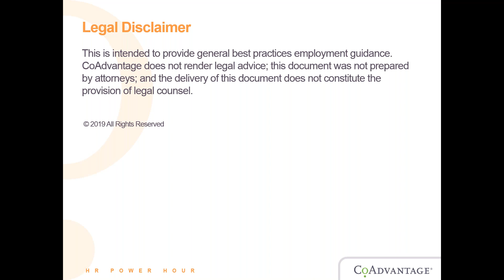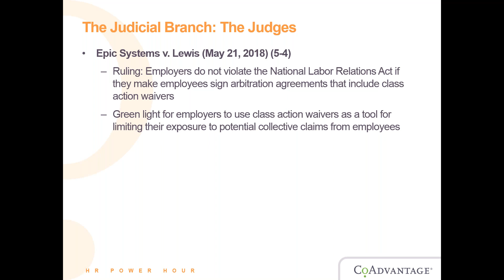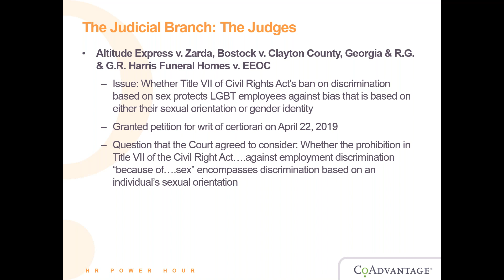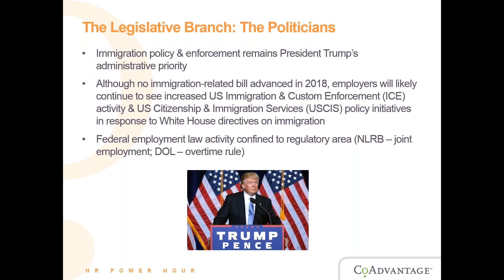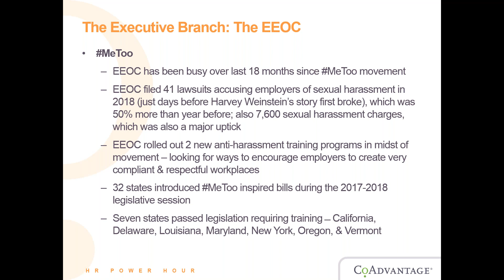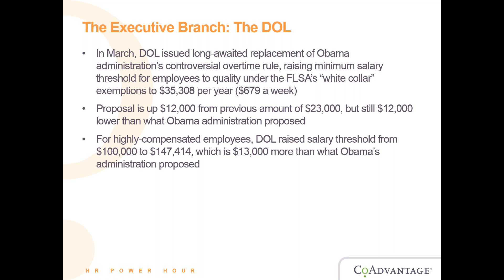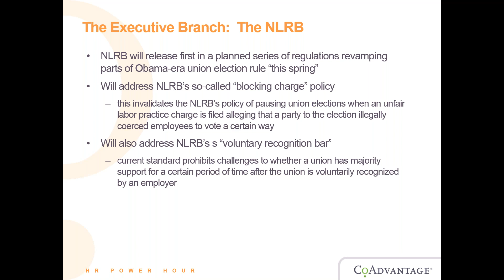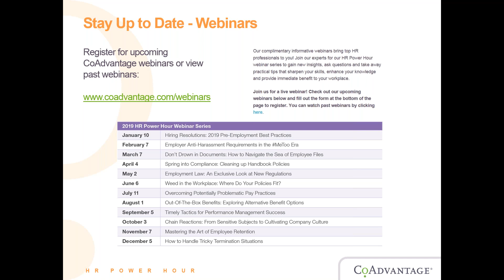[WEBINAR] Employment Law: An Exclusive Look at New Regulations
Change is the only constant when it comes to employment law. Join the HR experts from CoAdvantage for this recorded webinar. They'll be reviewing the latest regulations and giving you the information that you need to know to ensure your business is compliant.